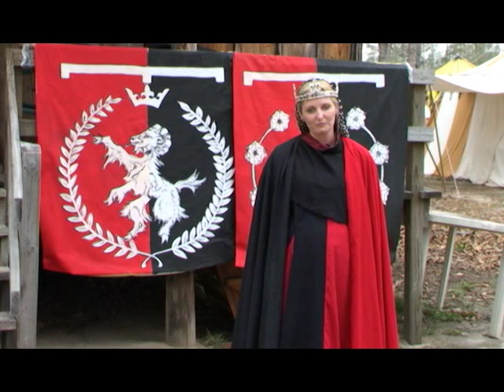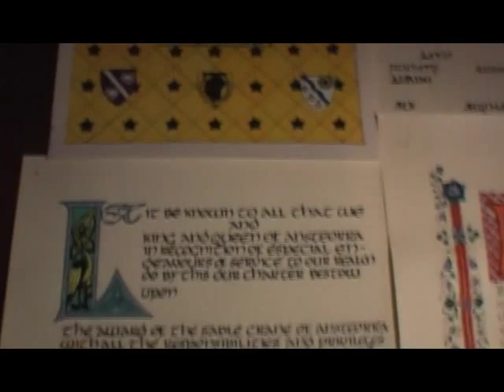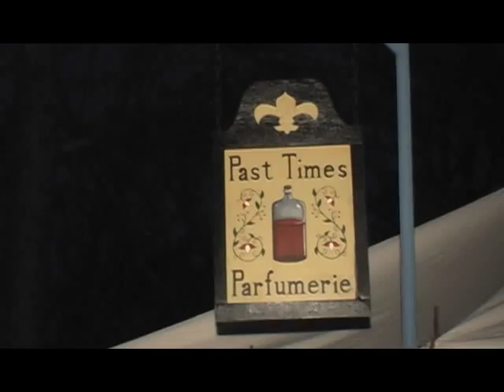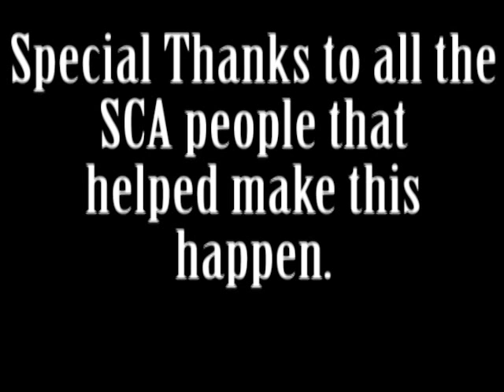Women in the SCA (short)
Small iece of a much larger Doc. on the SCA I have been working on.